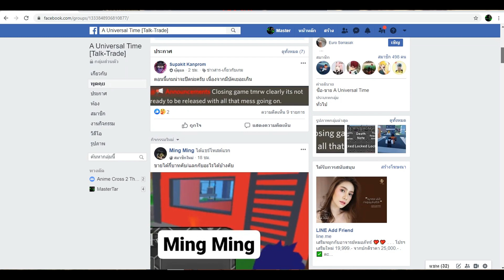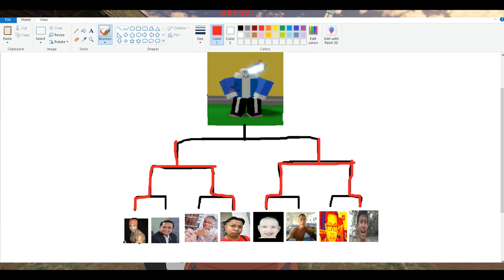Roblox A Universal Time ถ้าครบ 400subscribe จัดกิจกรรมท้าประลองใครชนะได้Sans!!(ดูให้จบก่อนนะจ้า^-^)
🔥สามารถเข้าร่วมสนุกได้ที่📞Discord🔥
🔥กลุ่มซื้อ-ขายเเละกิจกรรม🔥